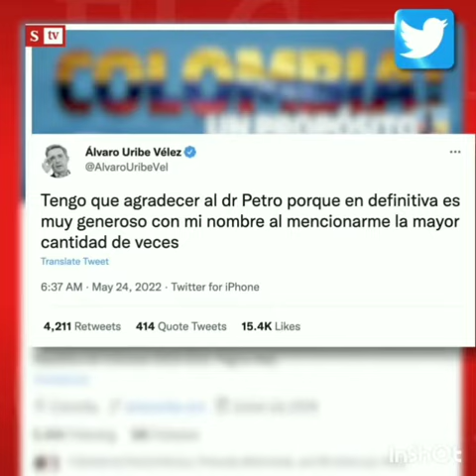IFMNOTICIAS.COM Gustavo Petro sueña a toda hora con el expresidente Álvaro Uribe